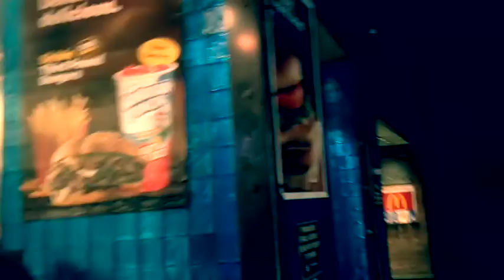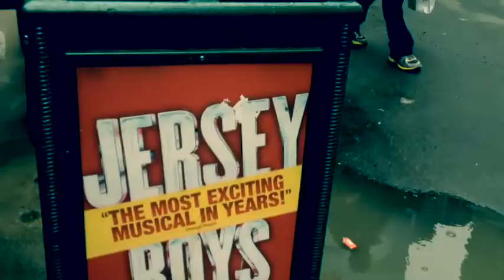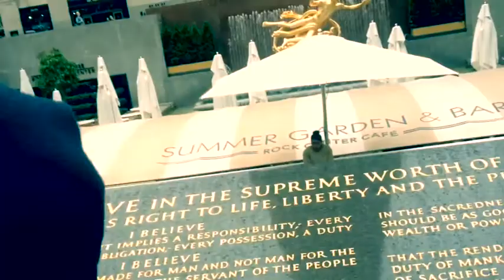TIMES SQUARE, NY VLOG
Here, we explore Times square with cuts :[
  P.S I think I saw Kalel Kitten with a girl at T^2